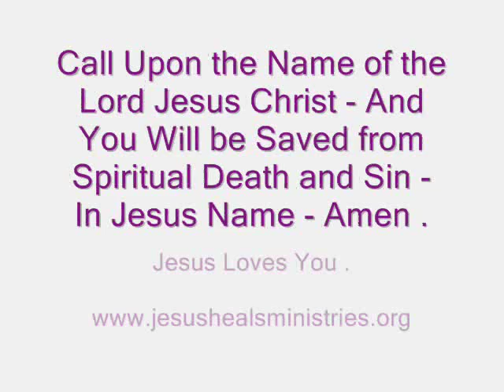Entering the Rest God ( Jehovah - Jesus - Holy Spirit ) Has Promised Us All - In Jesus Name .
Entering the Rest God ( Jehovah - Jesus - Holy Spirit ) Has Promised Us All - In Jesus Name - Amen .

Numbers 14 :  5 , 6 , 7, 8 , 9 , 10 , 14 , 17 , 18 , 19 , 20 , 21 , 24 , 38

5 Then Moses and Aaron fell on their faces before all the Assembly of the Congregation of the Children of Israel.

6 And Joshua the son of Nun, and Caleb the son of Jephunneh, which were of them that Searched the Land, Rent their Clothes:

7 And they spake unto all the Company of the Children of Israel, saying, The Land, which we passed through to Search it, is an Exceeding Good Land.

8 If the LORD ( Jehovah - Jesus - Holy Spirit ) Delight in us, then He will Bring Us into this Land, and Give it Us; a Land which Floweth with Milk and Honey.

9 Only rebel not ye against the LORD, neither fear ye the people of the land; for they are Bread for Us: their Defence is Departed from them, and the LORD ( Jehovah - Jesus - Holy Spirt ) is with us: Fear them Not.

10 But all the congregation bade stone them with stones. And the Glory of the LORD ( Jehovah - Jesus - Holy Spirit ) Appeared in the Tabernacle of the Congregation before all the Children of Israel.

 14 That thou LORD ( Jehovah - Jesus - Holy Spirit ) art among this People, that thou LORD art Seen Face to Face, and that Thy Cloud Standeth over Them, and that Thou Goest before them, by Day Time in a Pillar of a Cloud, and in a Pillar of Fire by Night.

17 And Now, I Beseech Thee, let the Power of My Lord be Great, according as Thou hast Spoken, Saying,

18 The LORD ( Jehovah - Jesus - Holy Spirit ) is Longsuffering, and of Great Mercy, Forgiving Iniquity and Transgression.

19 Pardon, I beseech Thee, the iniquity of this people according unto the Greatness of thy Mercy, and as thou hast Forgiven this People, from Egypt even Until Now.

20 And the LORD ( Jehovah - Jesus - Holy Spirit ) Said, I have Pardoned According to Thy Word:

21 But as Truly as I Live, All the Earth shall be Filled with the Glory of the LORD ( Jehovah - Jesus - Holy Spirit ).

24 But My Servant Caleb, because he had another spirit ( Or the Holy Spirit ) within him, and hath Followed Me Fully, him will I bring into the Land whereinto he went; and His Seed shall Possess it.

38 But Joshua the son of Nun, and Caleb the son of Jephunneh, which were of the men that went to Search the Land, Lived Still.

 9 There Remaineth Therefore a Rest to The People of God - The Church of God - The Body of Jesus Christ .

10 For He that is Entered into His Rest, He Also Hath Ceased from His Own Works, as God Did From His.

11 Let Us Labour Therefore to Enter into That Rest, Lest Any Man Fall After the Same Example of Unbelief.

All We Have to Do is Rest in the Name of Jesus - All We Have to Do is Call Upon the Name of Jesus - Keep Saying - Jesus Jesus Jesus - And You will Have Rest in Your Spirit Man - Soul ( Mind - Will - Emotions ) and Body - In Jesus Name - Amen .